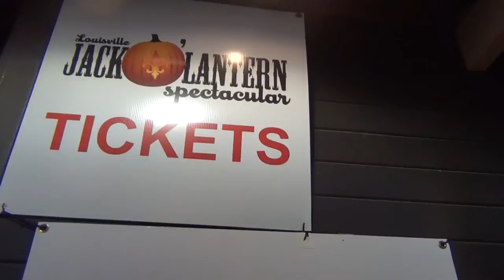Jack-O-Lantern Spectacular Family Vlog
Aspen’s Awesome Life heads to the Louisville Jack O Lantern spectacular!  We saw hundreds and thousands of pumpkins!  They were carved with pictures, themes and traditional Jack-O-Lanterns that are traditional for Halloween!  This was a fantastic experience walking around the Iroquois Park trail with our family on a gorgeous fall night in Louisville Kentucky.  If you want to find out more about the Jack-O-Lantern spectacular check out their

Aspen’s Awesome Life posts new videos daily!

We believe that doing things together as a family is the most important thing you can do! Since we are going to be recording our family’s life anyway we might as well edit it together and share it with the world. Family fun is our number one goal. Thanks for being a part of our family! We love our PenPals